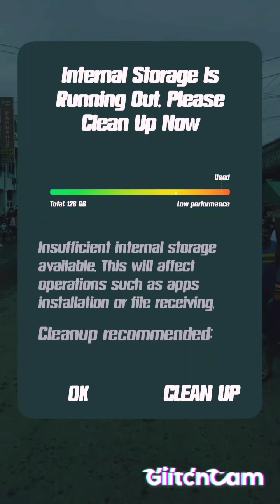MP at DIGOS City